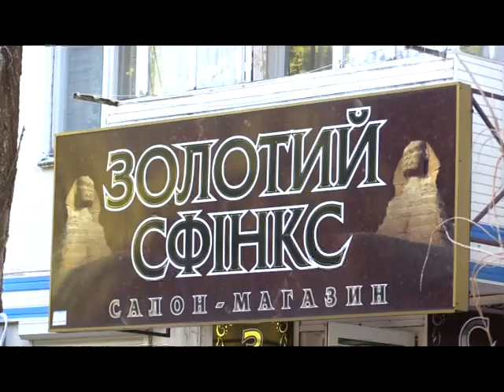Налет на ювелирный салон в Кривом Роге